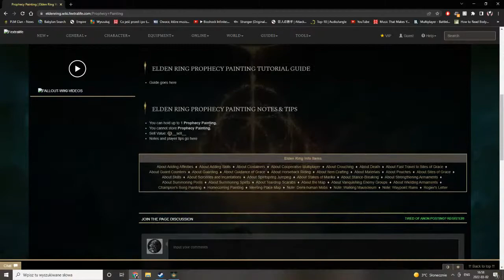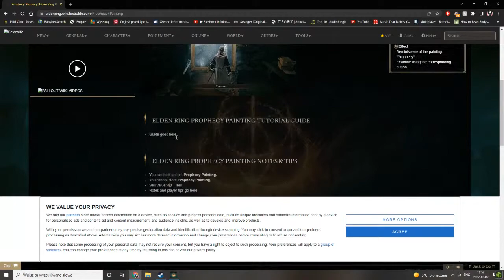Elden Ring Cuckoo Adventures